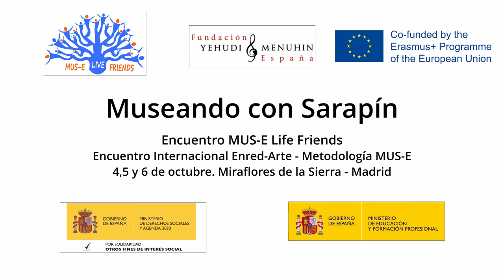Mus-eando con Sarapín.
Mus-eando con Sarapín. MUS-E Life Friends. Enredarte - Metodología MUS-E. Miraflores de la Sierra. Madrid 2021